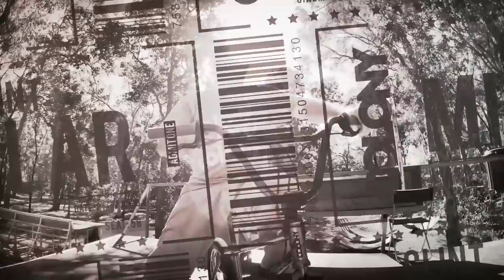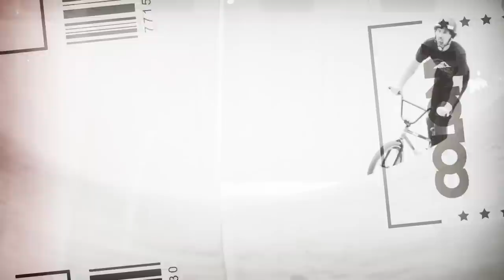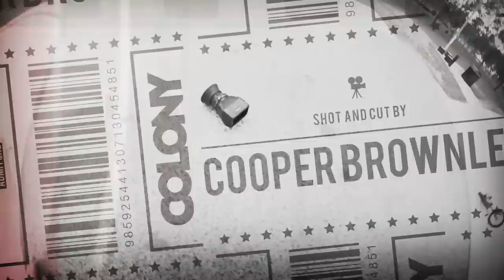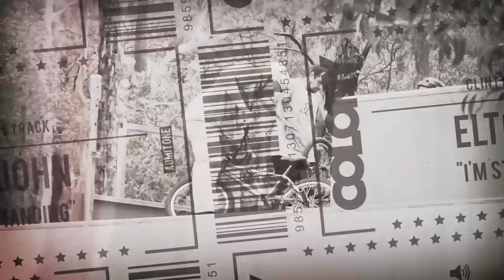FULL BMX DVD - "TAKE A TICKET" - COLONY BMX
If you like what we do and wanna support, pick up a shirt or something else … Thank you!

A park full-length? 2020 ain't all bad, eh? Colony hit us up about dropping their new full length and it was a quick yes. Check info about the video below...

"For a year or so now we've been filming for a few video projects, "Take a Ticket" was one of those projects! Full sections from Zac Dangerfield, Jayden Fuller, Clint Millar, Paterico Fallico, Alex Hiam and Chris James. Along with a mix section with Jake Wallwork, Paulo Sacaki, Koby Clayton, Marcel Gans, Konstantin Andreev and Dean Anderson.
Shot and cut by Cooper Brownlee. Additional filming from Jayden Fuller, Clint Millar, Paterico Fallico and Pat Freyne."